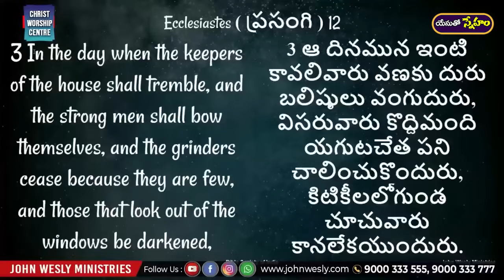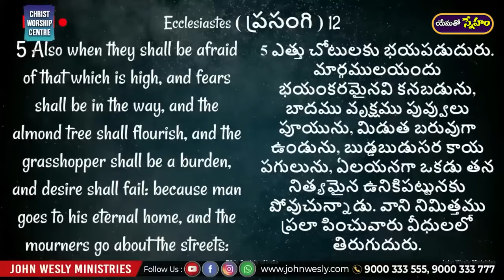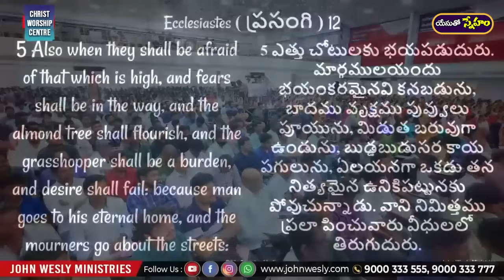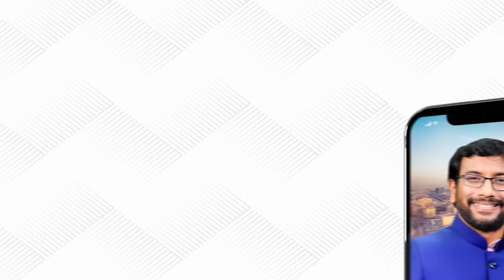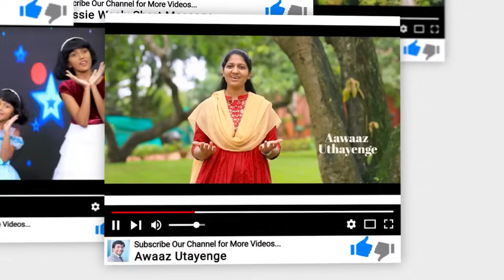Daily Bread | యేసుతో స్నేహం | 2 నవంబర్ 2024 | Dr.John Wesly | John Wesly Ministries